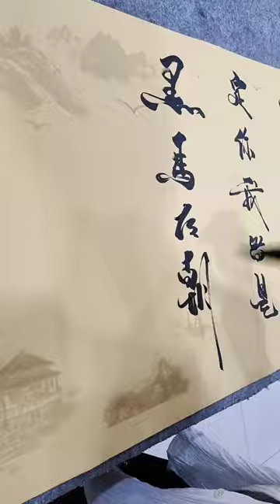乾坤未定，你我皆是黑马！！！